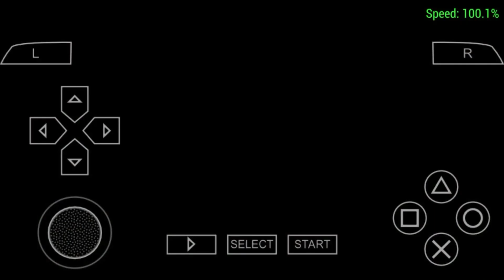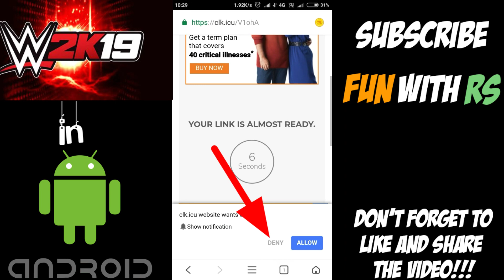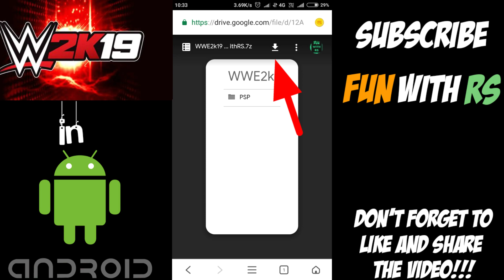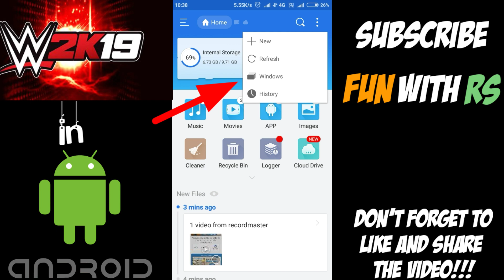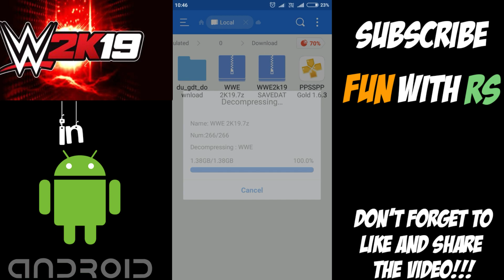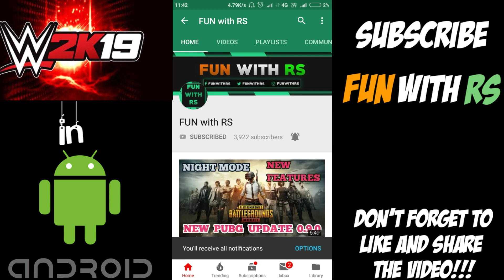How to download WWE 2k19 in android phone 2019 | play WWE 2k19 in android | FUN with RS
WWE 2K19 Download link

Call Of Duty Mobile | All Features | Battle Royale Mode in Ultra Graphics

How to Download/install Bully for free in android phone

How to Download/install GTA Vice City on your android phone

How to download GTA San Andreas for android phone

How to Download PUBG MOBILE in PC 0.9.0 version

How to download and play WWE 2k19 in your android phone
How to download wwe 2k19 in android
how to download wwe 2k19 in phone
how to download wwe 2k19 in android phone
how to download and install wwe 2k19 in android phone
how to play wwe 2k19 in android
how to play wwe 2k19 in phone
how to download wwe mod for phone
how to play wwe in phone
how to download wwe game in phone
how to download wwe 2k19

Hello guys how are you my name is Rahul Sharma and you are watching FUN with RS and I'm back with a new video and in this video I am going to show you How to download and play WWE 2k19 on your android smartphone.